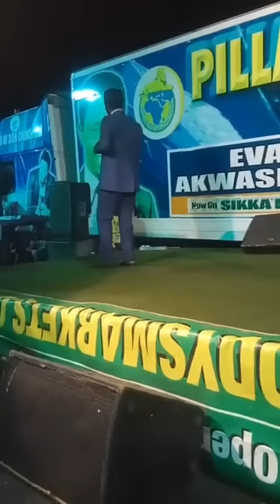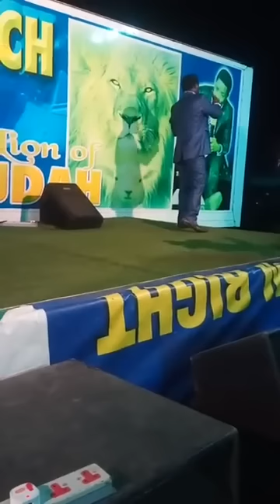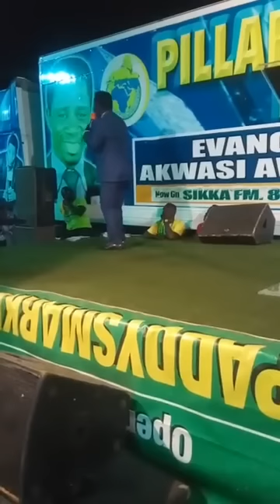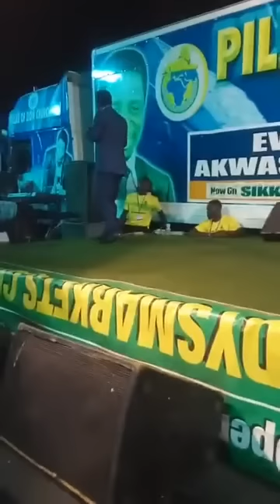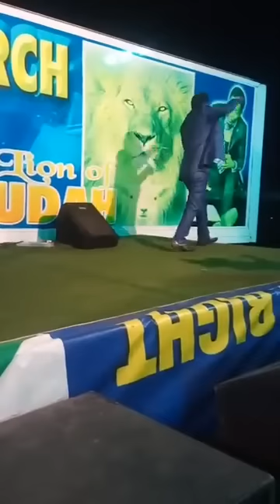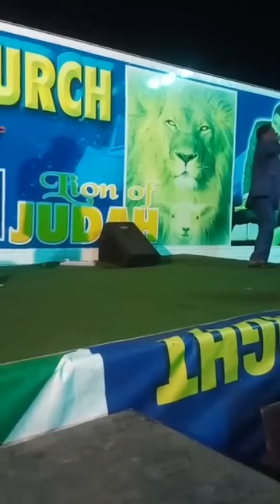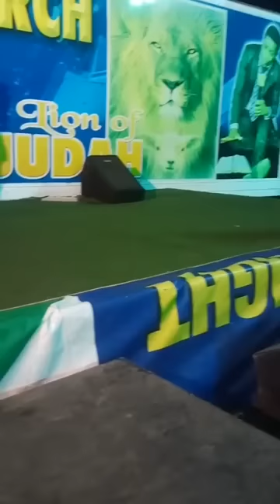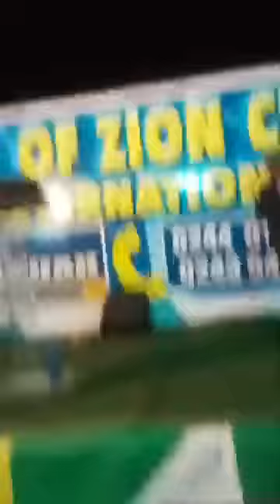JUDGEMENT OF GOD BY EVANGELIST AKWASI AWUAH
There are two separate judgments. Believers are judged at the Judgment Seat of Christ (Romans 14:10-12). Every believer will give an account of himself, and the Lord will judge the decisions he made—including those concerning issues of conscience. This judgment does not determine salvation, which is by faith alone (Ephesians 2:8-9), but rather is the time when believers must give an account of their lives in service to Christ. Our position in Christ is the “foundation” spoken of in 1 Corinthians 3:11-15. That which we build upon the foundation can be the “gold, silver, and precious stones” of good works in Christ’s name, obedience and fruitfulness—dedicated spiritual service to glorify God and build the church. Or what we build on the foundation may be the “wood, hay and stubble” of worthless, frivolous, shallow activity with no spiritual value. The Judgment Seat of Christ will reveal this. There are two separate judgments. Believers are judged at the Judgment Seat of Christ (Romans 14:10-12). Every believer will give an account of himself, and the Lord will judge the decisions he made—including those concerning issues of conscience. This judgment does not determine salvation, which is by faith alone (Ephesians 2:8-9), but rather is the time when believers must give an account of their lives in service to Christ. Our position in Christ is the “foundation” spoken of in 1 Corinthians 3:11-15. That which we build upon the foundation can be the “gold, silver, and precious stones” of good works in Christ’s name, obedience and fruitfulness—dedicated spiritual service to glorify God and build the church. Or what we build on the foundation may be the “wood, hay and stubble” of worthless, frivolous, shallow activity with no spiritual value. The Judgment Seat of Christ will reveal this.

The gold, silver and precious stones in the lives of believers will survive God’s refining fire (v. 13), and believers will be rewarded based on those good works—how faithfully we served Christ (1 Corinthians 9:4-27), how well we obeyed the Great Commission (Matthew 28:18-20), how victorious we were over sin (Romans 6:1-4), how well we controlled our tongues (James 3:1-9), etc. We will have to give an account for our actions, whether they were truly indicative of our position in Christ. The fire of God’s judgment will completely burn up the “wood, hay and stubble” of the words we spoke and things we did which had no eternal value. “So then, each of us will give an account of himself to God” (Romans 14:12 ).

The second judgment is that of unbelievers who will be judged at the Great White Throne Judgment (Revelation 20:11-15). This judgment does not determine salvation, either. Everyone at the Great White Throne is an unbeliever who has rejected Christ in life and is therefore already doomed to the lake of fire. Revelation 20:12 says that unbelievers will be “judged out of those things which were written in the books, according to their works.” Those who have rejected Christ as Lord and Savior will be judged based on their works alone, and because the Bible tells us that “by the works of the Law no flesh will be justified” (Galatians 2:16), they will be condemned. No amount of good works and the keeping of God’s laws can be sufficient to atone for sin. All their thoughts, words and actions will be judged against God’s perfect standard and found wanting. There will be no reward for them, only eternal condemnation and punishment.